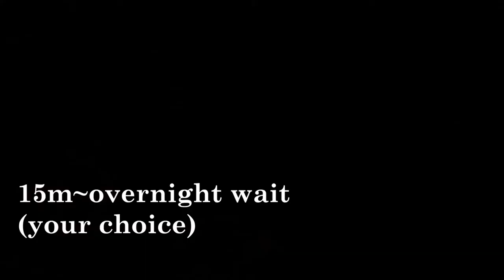Clean & restore 'Alden' 990 Cordovan color 8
brand : Alden
model : 990 Speciel model color #8

how to care

1. Put shoelaces off
2. Brushing
3. Cleaning Lotion & any cleanig cream and 10~15m wait
4. Slicking with Deer bone [ It's important] for 1~2 hours
5. Brushing
6. Apply Delicate cream and 10~15m wait
7. Brushing
8. Apply Cordovan cream color #8 and 15m~overnight wait
9. Brushing [It's important for shine]
10. Mirror gloss [ you don't use it, If you don't have]
※※※NEVER touch water!※※※
Done!!!